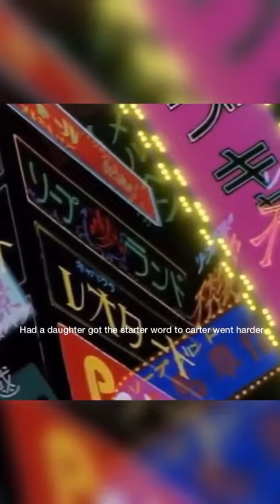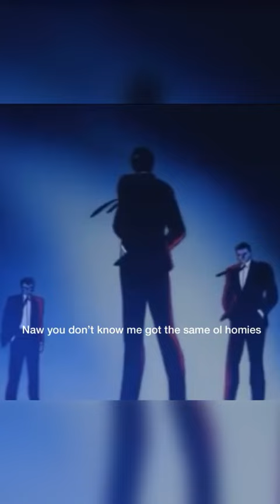The Box - Bandit x Kleva DeLa Nawf x Real HH4L (Animated Lyric Video)